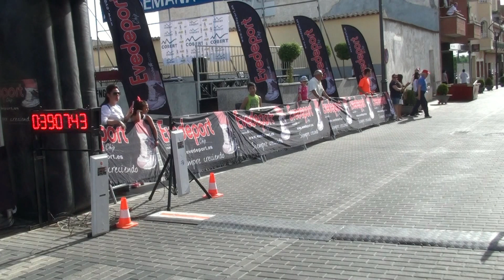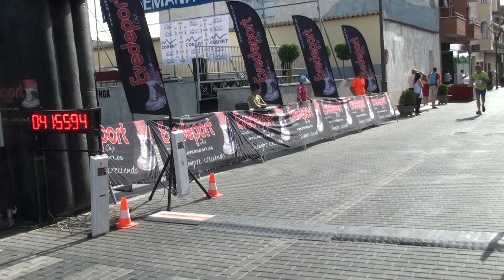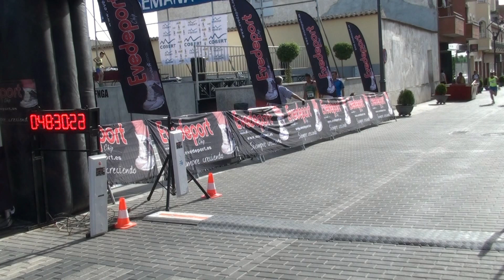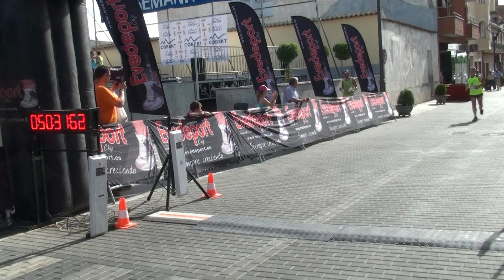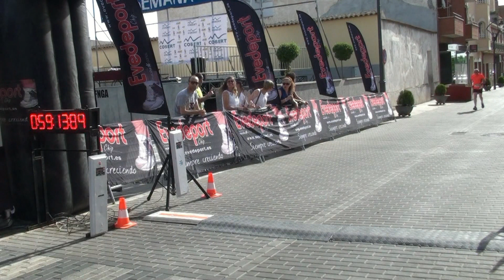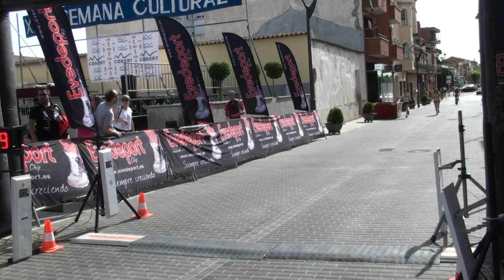5ª Carrera de Villaluenga - Meta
5ª Carrera de Villaluenga - Meta - Villaluenga de la Sagra (Toledo), 12 de Junio de 2016